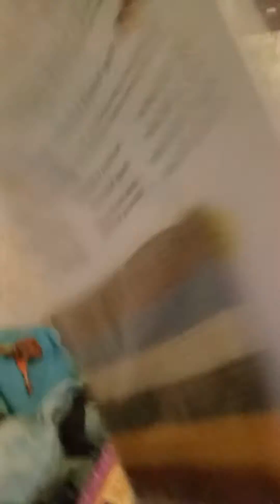I finally got all my art supplies after two and a half weeks